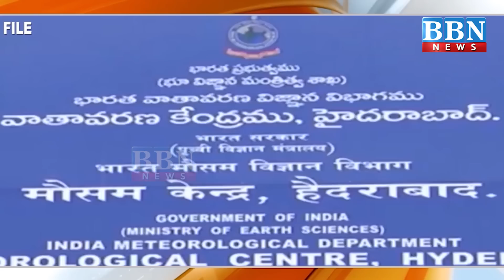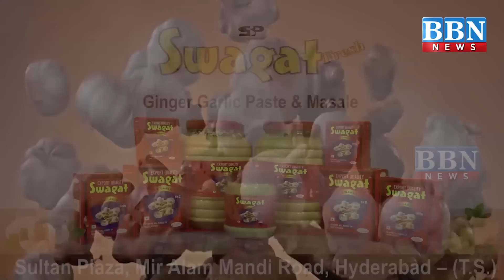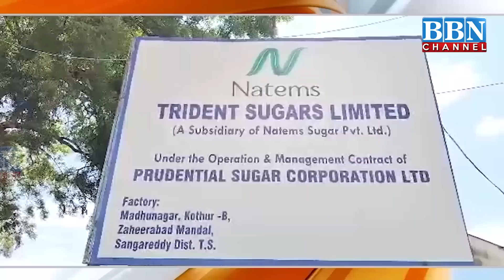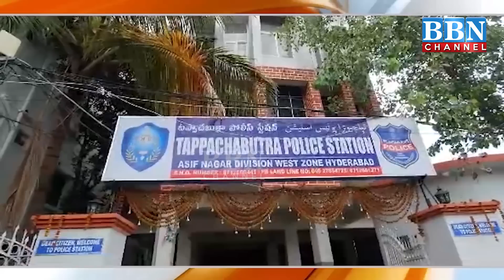NEWS BULLETIN | 2nd July 2023 | BBN NEWS